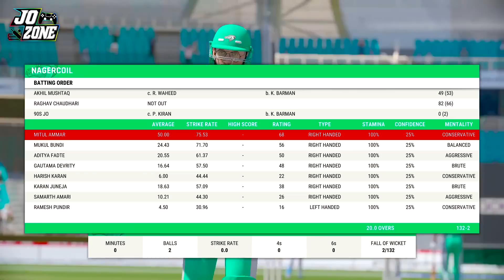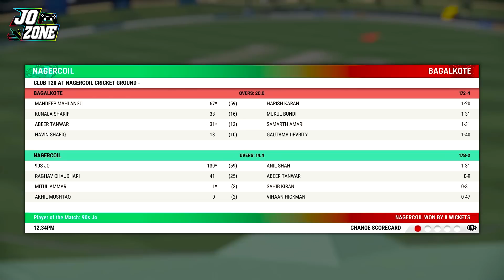🎇எங்கு தொடங்கும் எங்கு முடியும் | Will I Back ? | Cricket 22 Career Mode Episode No.57 ! | Jo Zone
Keep support ra Homies !!
My Processor
Cricket 22 Game for PS4
Mother Board
Graphics Card